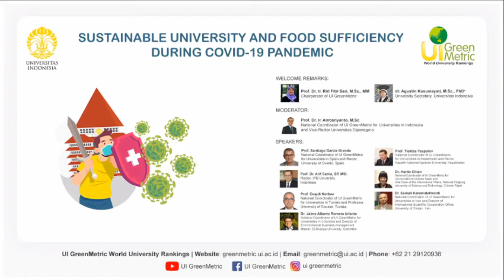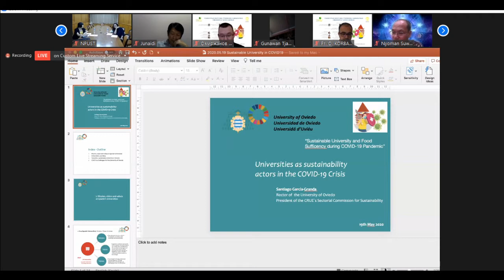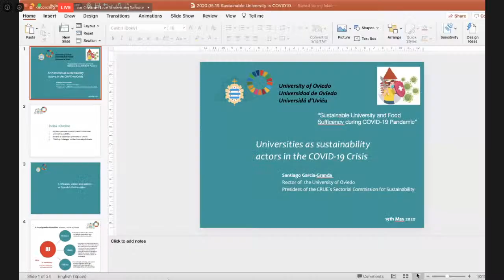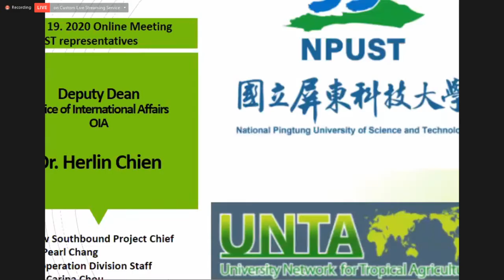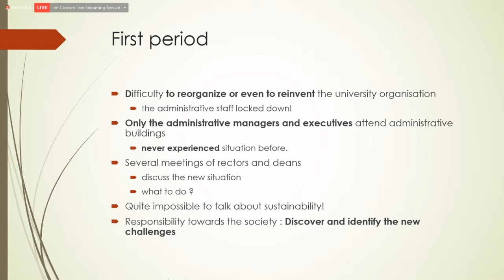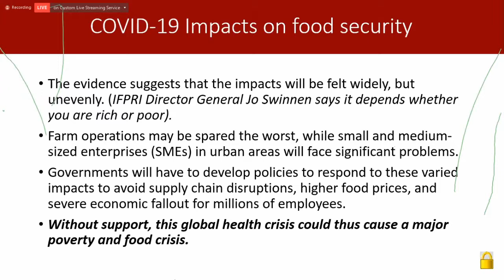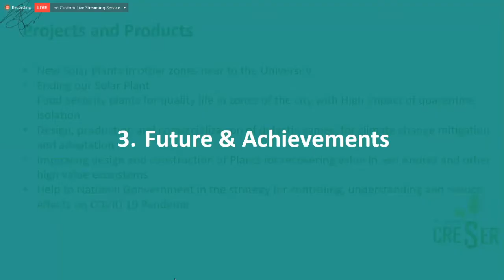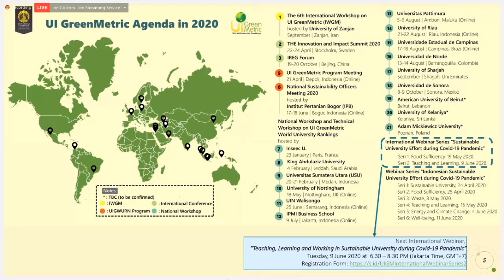Sustainable University and Food Sufficiency During COVID 19 - UIGM Int. Webinar #1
You may also watch this livestream on our Youtube, Instagram, and Facebook account: UI GreenMetric World University Rankings.